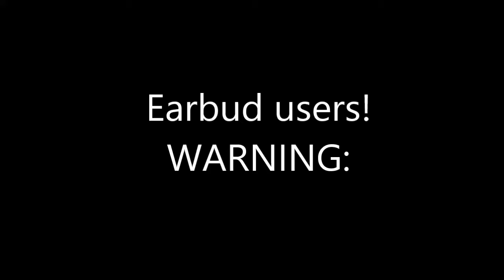Top 21 underrated kpop boy bands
I wanted to do something different, like this. Some bands in here are disbanded. I will say which ones are disbanded when I list the songs, I hope you enjoy~
Songs: (in order)
Luv again - Uniq
1004 - B.A.P.
Lonely - B1A4
Fiction - Beast
Haru Haru - BigBang
Insane - Btob
Good bye bye - Nu'est
Iyah - Boyfriend
Too Good - BTL (Some people say they disbanded, others r saying some left but the remaining went under a new name,so I dont know what to tell you)
Color ring - Winner
Dangerous - X-5 (disbanded)
Sherlock - Shinee
Dont be down - Shu-I (disbanded)
Far away Young love - C-Clown (disbanded)
No other - Super Junior
Believe - U-kiss
Error - Vixx
Boy in luv - BTS
Growl - EXO
(I totally didnt choose to upload this today because one of my lyrical videos arent working properly.)